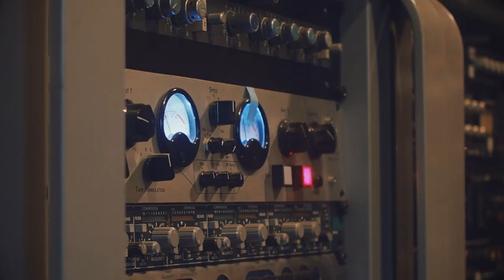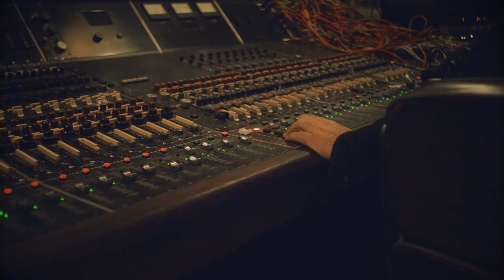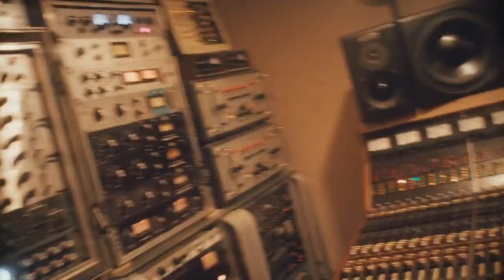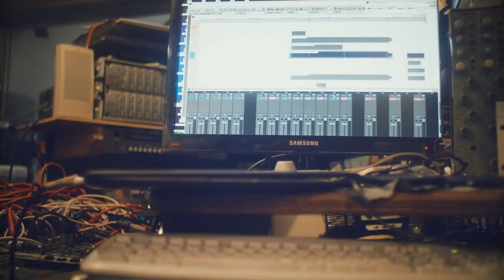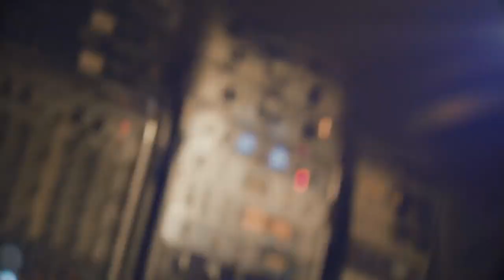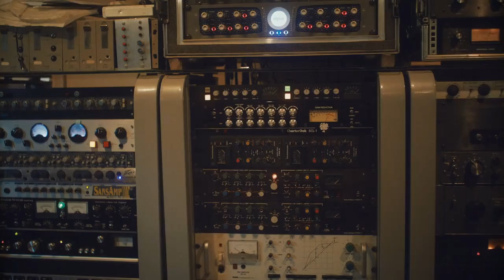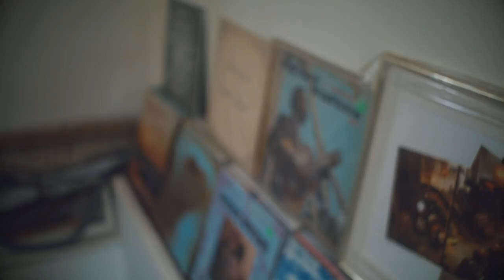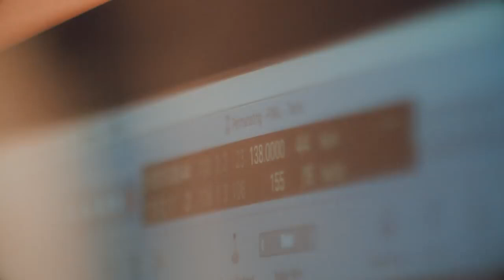Steven Wilson Ask Me Nicely The Making of To The Bone Documentary